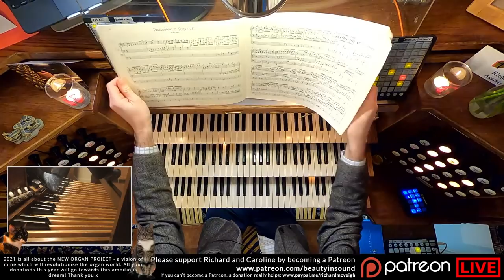🎵 Virtual Church for LENT | Görlitz | 21st March | Hymns & Organ Music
Virtual Church for the 5th Sunday of Lent.

Please note the new start time of 6pm (UK time) and a slightly earlier finish time. I hope you don't feel short-changed but our baby is due any minute now - we could even have to finish VC fairly promptly!!

See you in the Super Live Chat! :)

Rx

Love,
Richard x